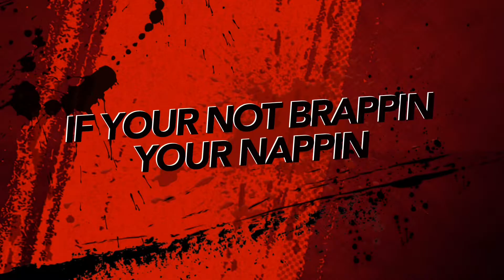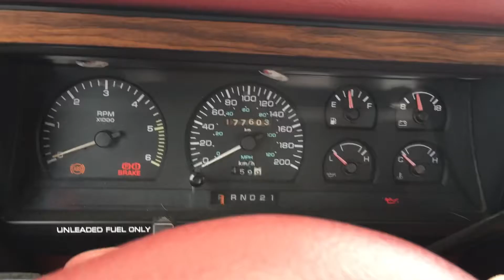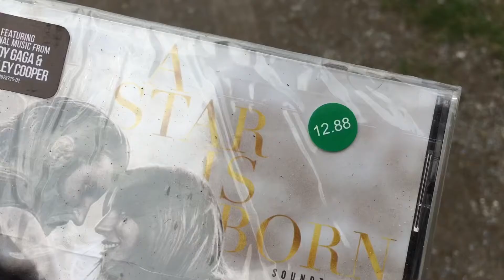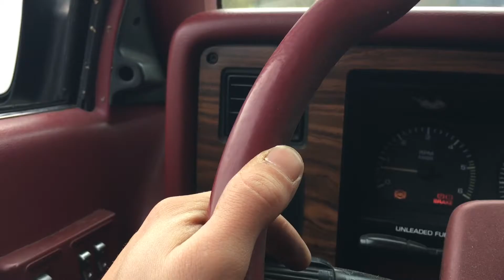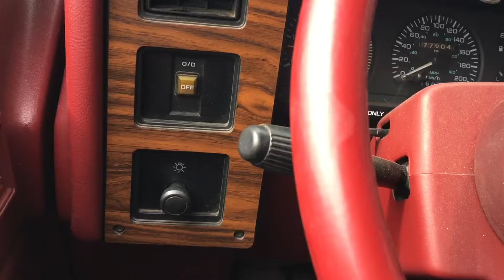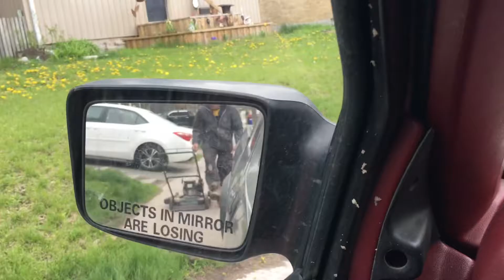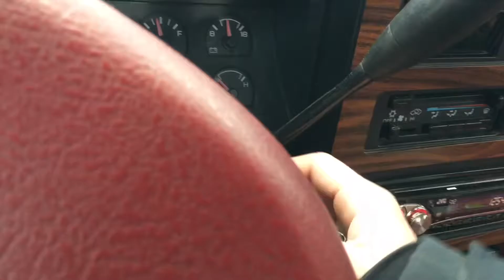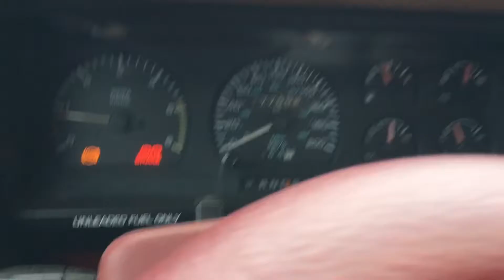Babe got her staples out today!